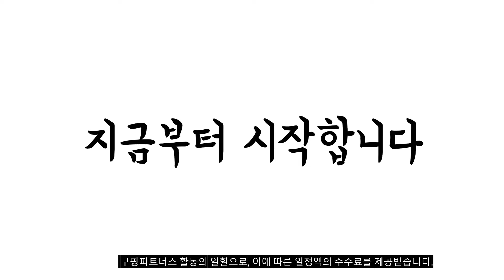이거 강력추천 가성비 최고 캠핑테이블 비교 추천판매순위 top10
❤️❤️❤️이거 강력추천 가성비 최고 캠핑테이블 비교❤️❤️❤️
1위. 코멧 알루미늄 접이식 캠핑 테이블 대형 블랙 [42,490원]

2위. 카르닉 4단 높이조절 테이블 PI-HCT001, 블랙 [32,890원]

3위. 까사마루 자작나무 우든 롤 테이블 대형, 오크 [79,000원]

4위. 레토 캠핑 접이식 높이조절 우드 롤테이블 [52,720원]

5위. 접이식 휴대용 캠핑 좌식 미니 테이블, 블랙 [12,800원]

6위. 코멧 아웃도어 초경량 폴딩 캠핑 롤테이블 블랙 [23,990원]

7위. 카즈미 유니온 아이언메쉬 3폴딩 BBQ 테이블 [99,500원]

8위. 빈티지 2폴딩 미니 감성 캠핑 테이블 [19,500원]

9위. 로티캠프 육각 화로대 접이식 캠핑 테이블 카키 PCT-391-K, 메인테이블_카키 [139,000원]

10위. 다니고 우드무늬 접이식 캠핑 2단 높이조절 롤테이블 + 그물망 + 전용가방 세트, 혼합색상 [57,500원]